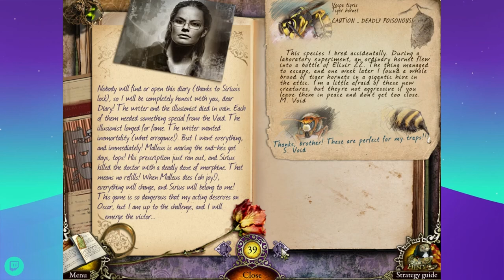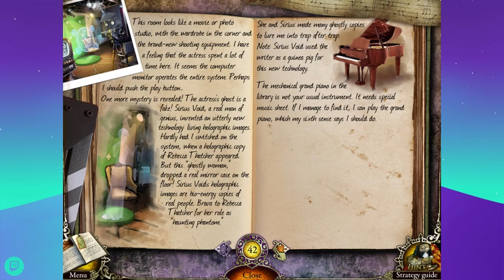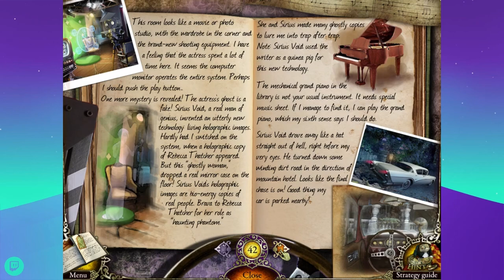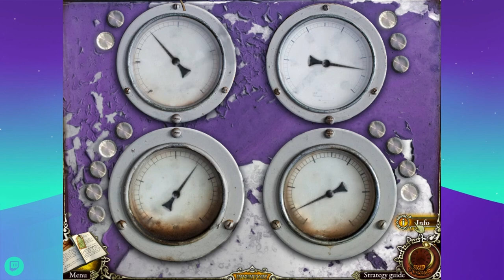Mystery Trackers 1: The Void Collector's Edition - Hidden Object Puzzle Game (Part 3)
This video was originally streamed on January 31, 2022.

Rock Cookie Recipe

Ingredients

2 cups sugar
1/2 cup butter
1/2 cup milk
1/3 cup baking cocoa
1/2 cup peanut butter
3 cups rolled oats
1 teaspoon vanilla extract

Directions

Mix sugar, butter, milk, and cocoa in a sauce pan over high heat. Leave at rolling boil for ONE MINUTE. Take off of heat. Add peanut butter and vanilla. Stir until peanut butter is dissolved. Add oats one cup at a time. Mix until oats are coated. Drop onto ungreased cookie sheet and put in fridge until hard.

Who is the Librarian in Terry Pratchett's Discworld?

Who is Uncle Sam?

Who was Charlie Chaplin?

Strange Case of Dr Jekyll and Mr Hyde by Robert Louis Stevenson (book, 1886)

Pride and Prejudice by Jane Austen (book, 1813)

Paradise Lost by John Milton (epic poem, 1667)

"The Fall of the House of Usher" by Edgar Allan Poe (short story, 1839)

A Shortcut Through Time: The Path to the Quantum Computer by George Johnson (book, 2003)

What is Red Dwarf?

"Leave the gun, take the cannoli." - The Godfather by Francis Ford Coppola (movie, 1972)

Who is Dogmeat in Fallout?

Grim Tales 1: The Bride (2011)

Mystery Trackers 1: The Void (2011)